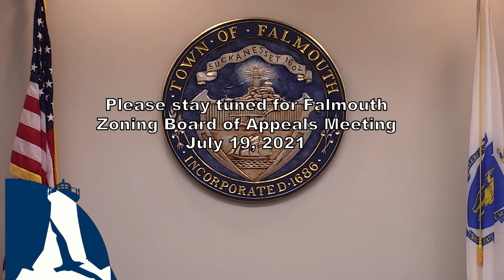Falmouth Zoning Board of Appeals July 19, 2021